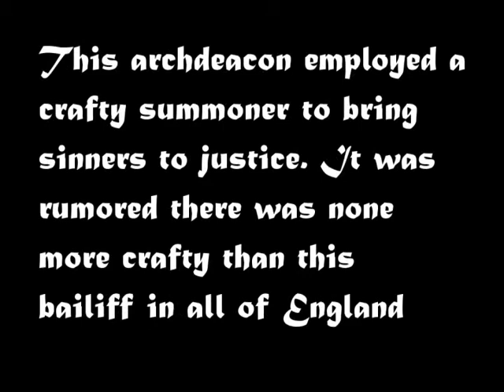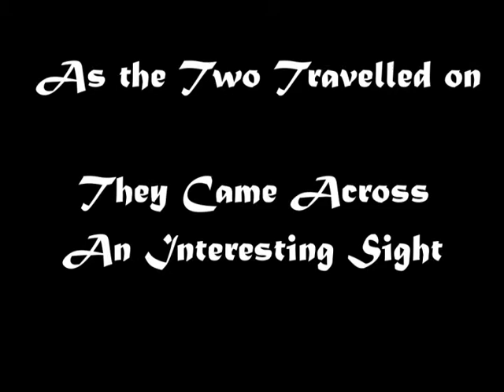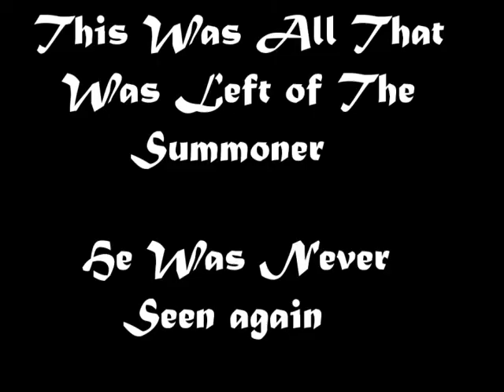The Friars Tale-Cantebury Tales